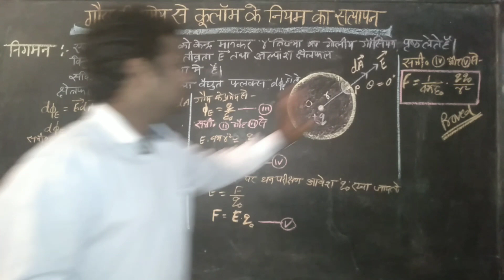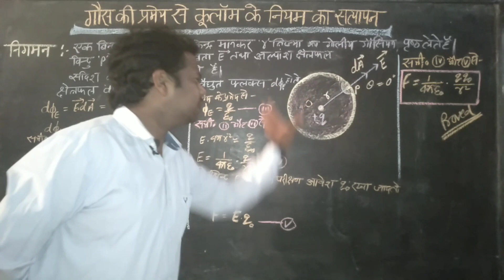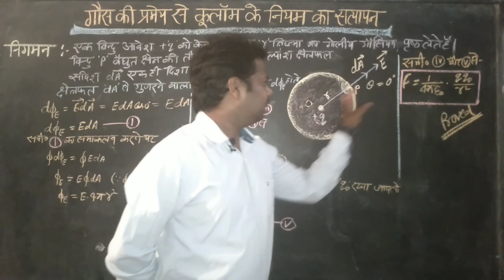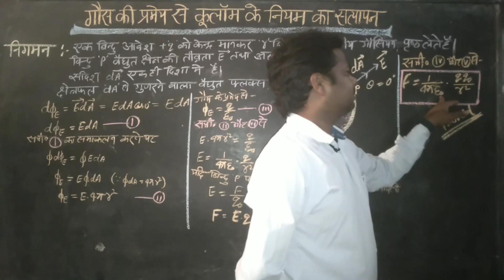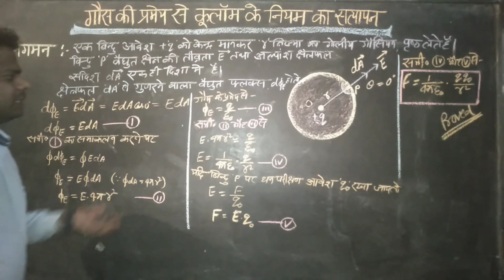गौस के नियम से कूलाम के नियम को सिद्ध करना। proof of Coulomb's law using Gauss's theorem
गौस के नियम से कूलाम के नियम को सिद्ध करना।
proof of Coulomb's law using Gauss's theorem